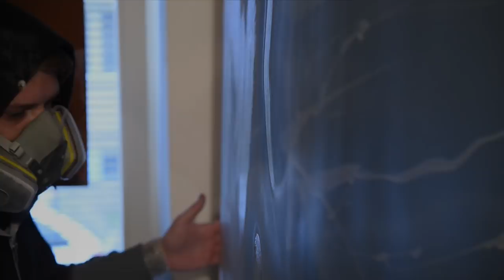GRAFFOLKLOR | Pozvánka na výstavu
artist  : CRANEart
director : Biegun Patrik
edit/camera  BIEGUNproduction ＆ MIND Films